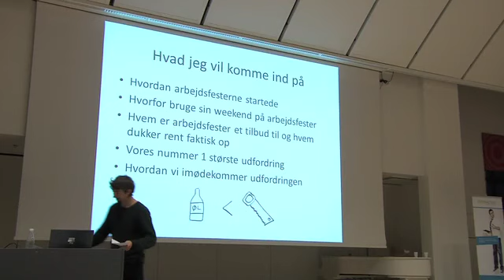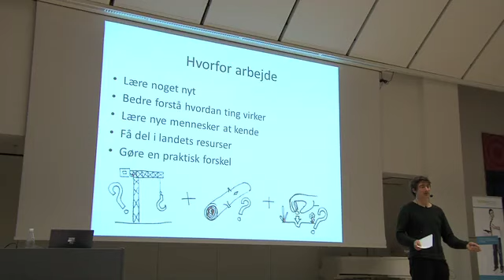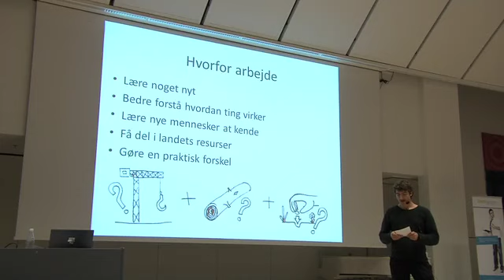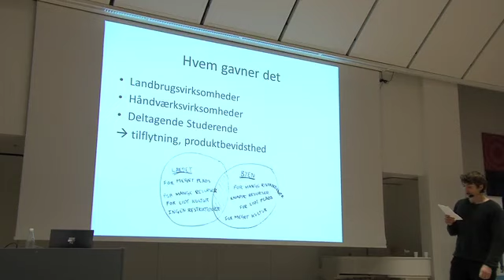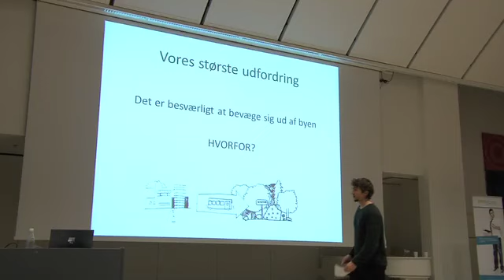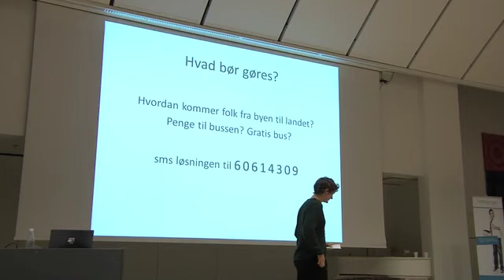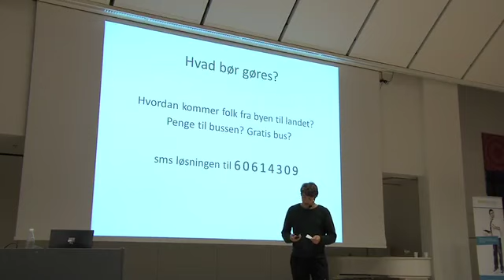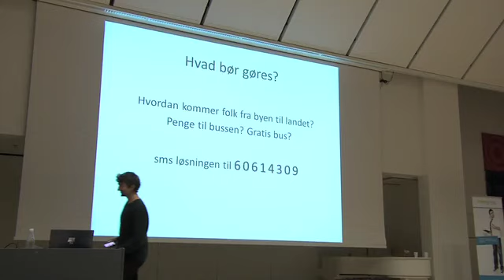Villads.mov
Villads Claes, Foretagsomheden oplæg på konferencen 'Lokale løsninger på globale udfordringer'